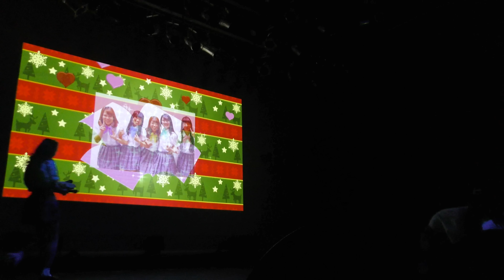UNIDOL 2017-18 Winter 関西予選 Pr!sm（大阪芸術大学）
17/12/12　BIGCAT